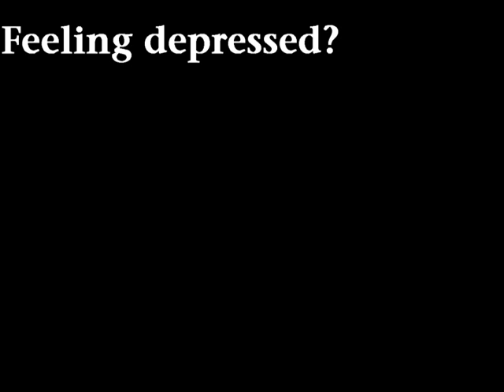The Shadow Of Andrew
What do you can't get away from the thing you frear most?  (watch the credits)